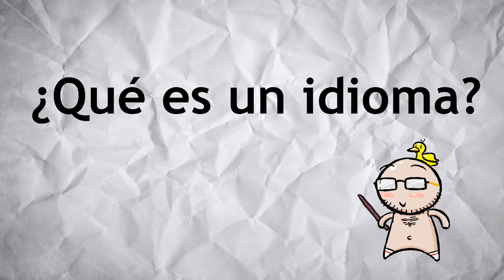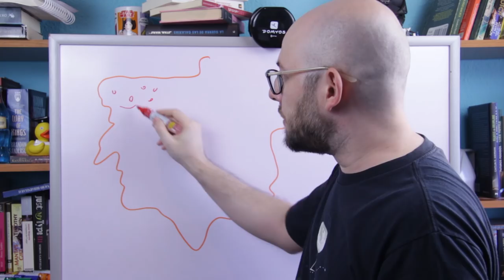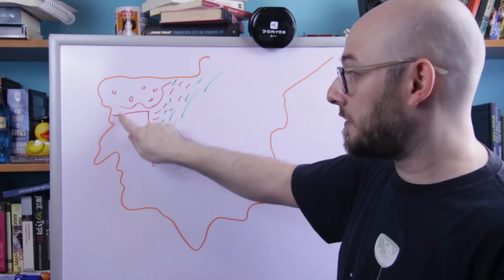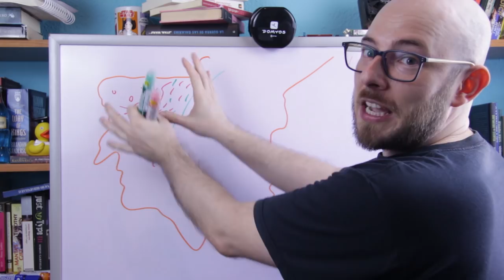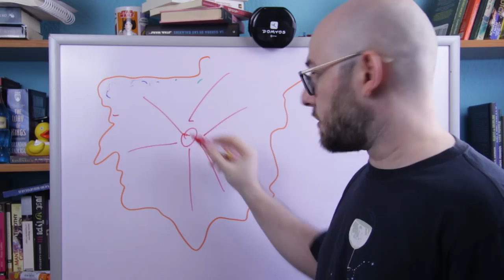Definiendo términos: lengua, dialecto, idioma... | Nacho aprende Sociolingüística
Recordad el mantra: ES COMPLICAO

Goodreads: Vanfunfun
Andaluz: Lengua